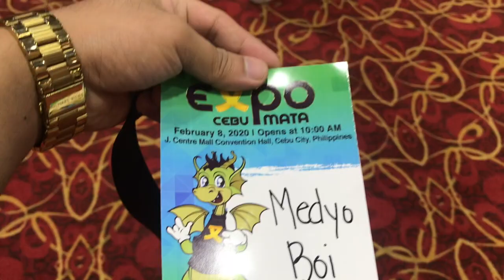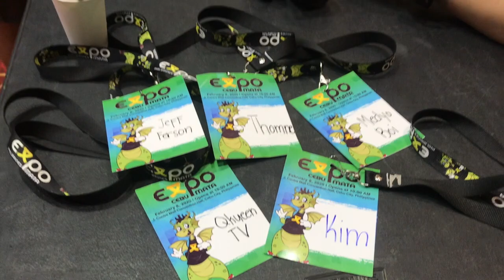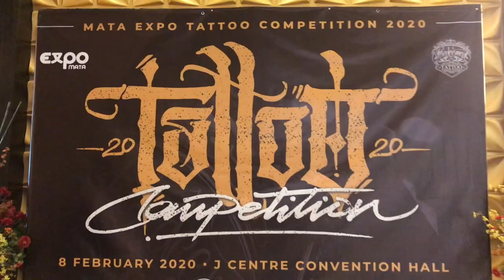Expo Mata Cebu 2020 | Tattoo Competition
This vlog features the recently concluded Expo Mata Cebu competition where in there were a hundred Tattoo Artists who joined.

Please leave comments once your done watching this vlog.